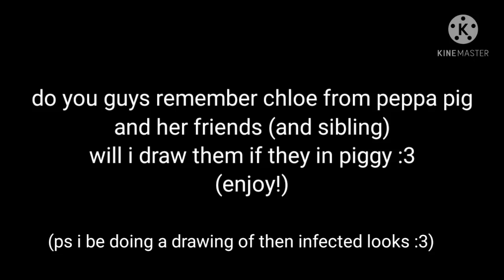-w- a drawing bec I'm bored